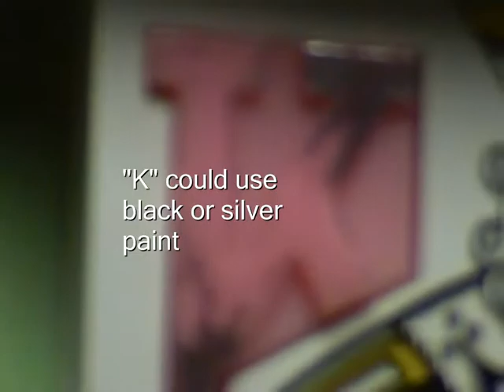TBird 3 MR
Power Flash - Thunderbird